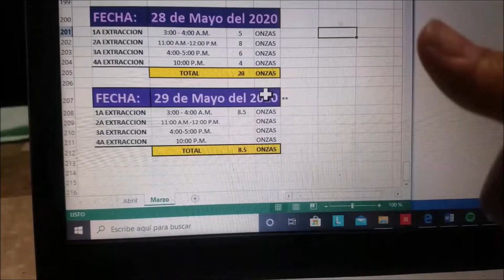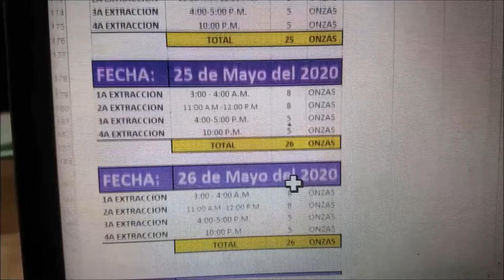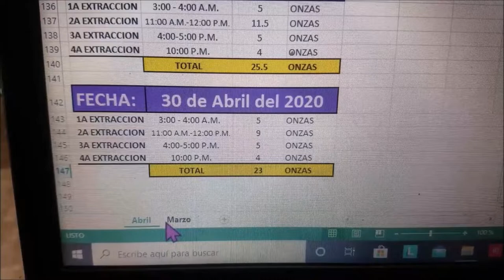VLOG RANDOM VARIOS DIAS CON NOSOTROS /SONIA VARELA